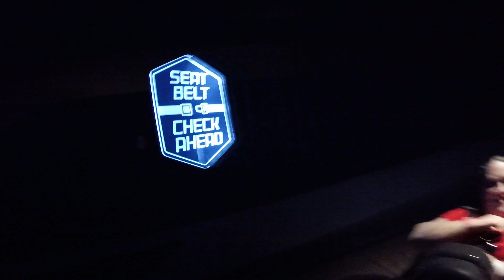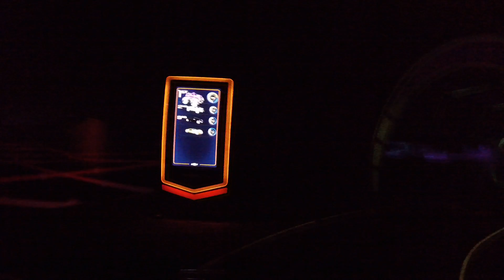GOPR0030/WDW 2017/Test Track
WDW 2017/ Test Track